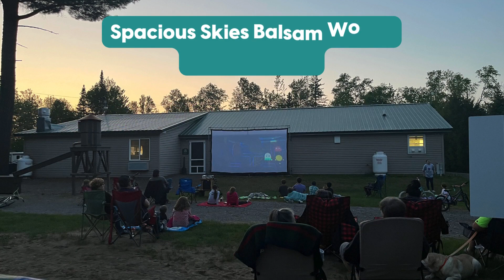Spacious Skies Campgrounds is Thankful for Our Campers!